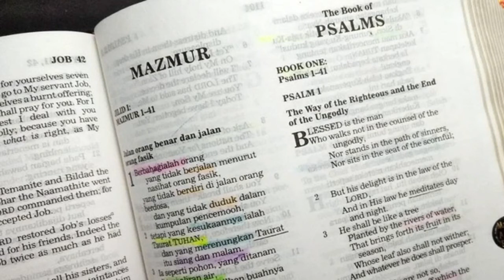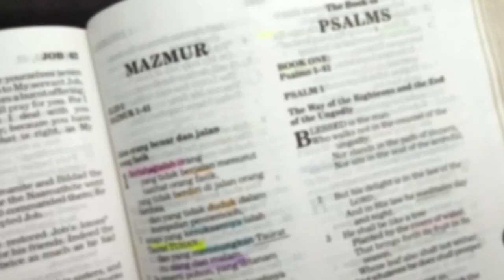Karena Cintaku (1 Tawarikh 29:1-9) Renungan Alkitab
1 Tawarikh 29:1-9

1 Berkatalah raja Daud kepada segenap jemaah itu: "Salomo, anakku yang satu-satunya dipilih Allah adalah masih muda dan kurang berpengalaman, sedang pekerjaan ini besar, sebab bukanlah untuk manusia bait itu, melainkan untuk TUHAN Allah.
2 Dengan segenap kemampuan aku telah mengadakan persediaan untuk rumah Allahku, yakni emas untuk barang-barang emas, perak untuk barang-barang perak, tembaga untuk barang-barang tembaga, besi untuk barang-barang besi, dan kayu untuk barang-barang kayu, batu permata syoham dan permata tatahan, batu hitam dan batu permata yang berwarna-warna, dan segala macam batu mahal-mahal dan sangat banyak pualam.
3 Lagipula oleh karena cintaku kepada rumah Allahku, maka sebagai tambahan pada segala yang telah kusediakan bagi rumah kudus, aku dengan ini memberikan kepada rumah Allahku dari emas dan perak kepunyaanku sendiri
4 tiga ribu talenta emas dari emas Ofir dan tujuh ribu talenta perak murni untuk menyalut dinding ruangan,
5 yakni emas untuk barang-barang emas dan perak untuk barang-barang perak dan untuk segala yang dikerjakan oleh tukang-tukang. Maka siapakah pada hari ini yang rela memberikan persembahan kepada TUHAN?"
6 Lalu para kepala puak dan para kepala suku Israel dan para kepala pasukan seribu dan pasukan seratus dan para pemimpin pekerjaan untuk raja menyatakan kerelaannya.
7 Mereka menyerahkan untuk ibadah di rumah Allah lima ribu talenta emas dan sepuluh ribu dirham, sepuluh ribu talenta perak dan delapan belas ribu talenta tembaga serta seratus ribu talenta besi.
8 Siapa yang mempunyai batu permata menyerahkannya kepada Yehiel, orang Gerson itu, untuk perbendaharaan rumah TUHAN.
9 Bangsa itu bersukacita karena kerelaan mereka masing-masing, sebab dengan tulus hati mereka memberikan persembahan sukarela kepada TUHAN; juga raja Daud sangat bersukacita.